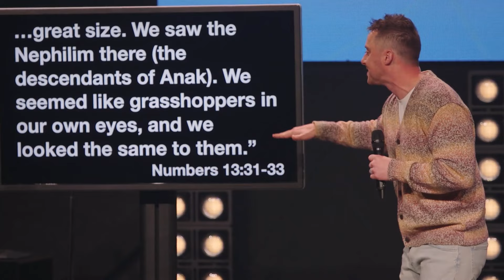Triggered By Trauma | Fearless Beginnings | Pastor Derick Amsler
How do you handle triggers in your life?